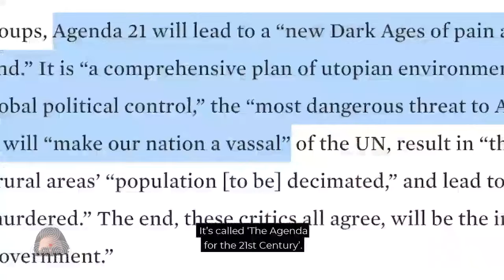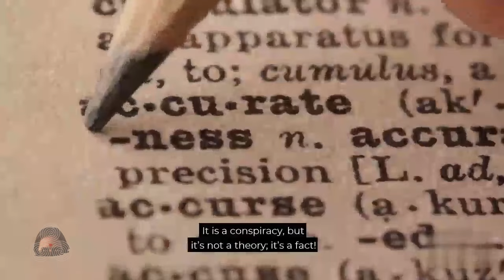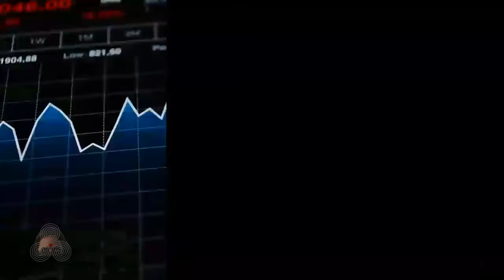Agenda für das 21. Jahrhundert (UN)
Die "Agenda für das 21. Jahrhundert" der Vereinten Nationen (UN) ist ein totalitärer Plan, von 179 Nationen angenommen, der die totale Kontrolle über Land, Wasser, Mineralien, Tiere, Menschen und mehr anstrebt. Es beinhaltet die Umverteilung der Bevölkerung in städtische Zentren und die Schaffung einer zentralisierten Weltregierung. Unter dem Deckmantel von Ökonomie, Ökologie und sozialer Gerechtigkeit wird dieser Plan vorangetrieben, um die Freiheit und Autonomie der Menschen einzuschränken. Es liegt an uns, uns zu informieren, aufzuklären und zusammenzuarbeiten, um unsere Freiheit zu verteidigen.

Deutsch vertont.

▬▬▬▬ Quellen ▬▬▬▬▬▬▬▬▬▬▬▬▬▬▬▬▬▬▬

▬▬▬▬ Odysee / LBRY▬▬▬▬▬▬▬▬▬▬▬▬▬▬▬▬

▬▬▬▬ Musik ▬▬▬▬▬▬▬▬▬▬▬▬▬▬▬▬▬▬▬▬▬